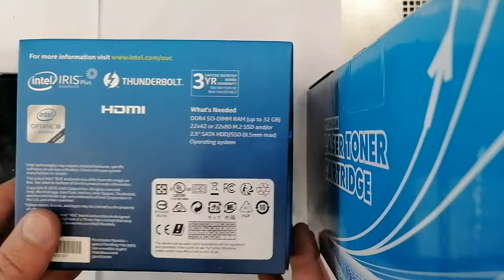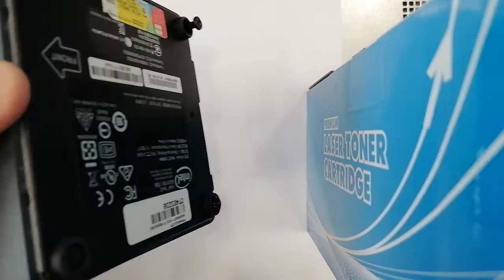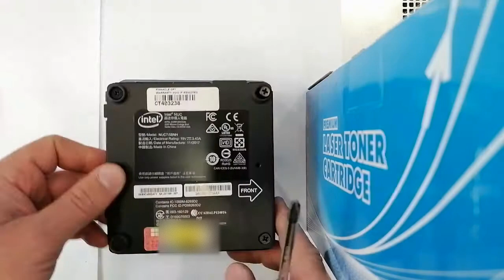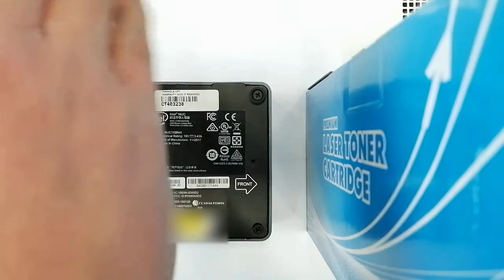Intel NUC Kit NUC7I5BNH - Drive Replacement with 256GB SSD